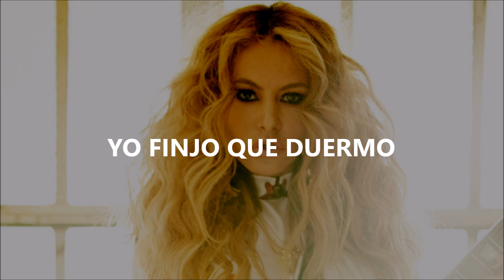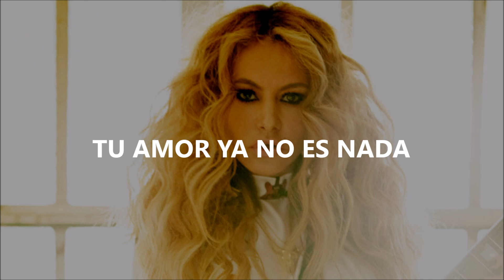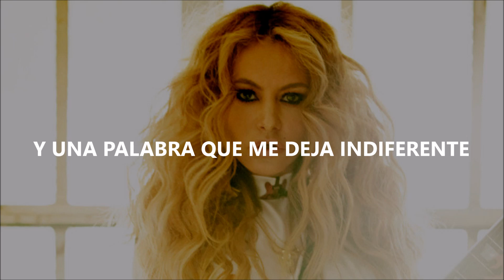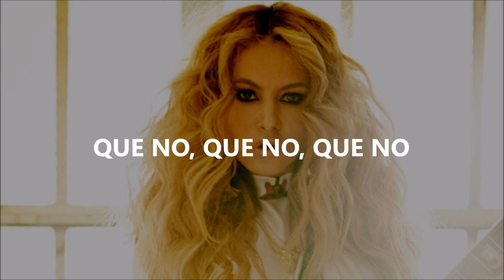Paulina Rubio - Ya No Me Engañas (Letra)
"Ya No Me Engañas" de Paulina Rubio.